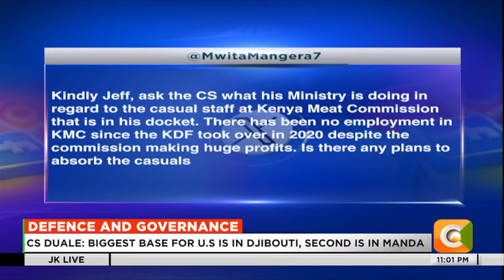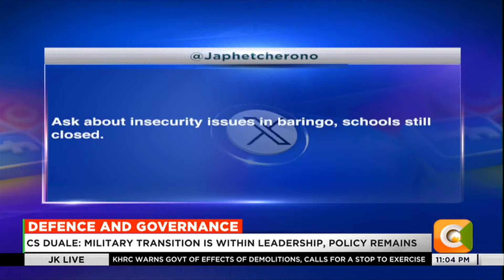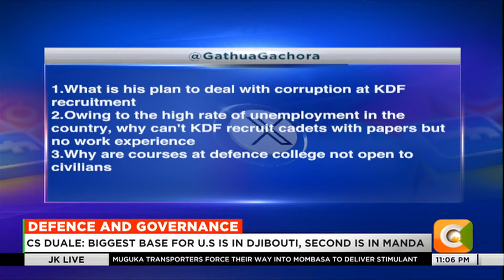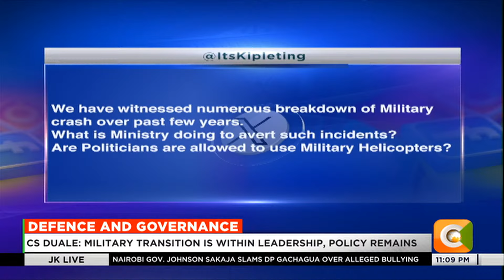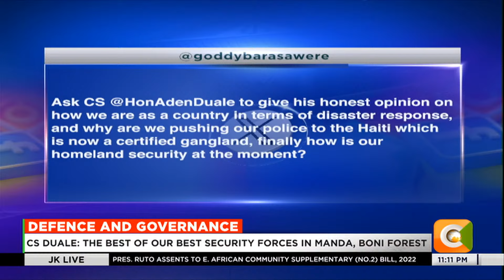JKLIVE: KDF in National Affairs with Defence CS Aden Duale [Part 2]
Aden Duale: The prices of fuel, food have come down, inflation is at 1 digit, the dollar has come down. President Ruto makes very difficult decisions for the interest of the country but not popular decisions. He has to fix the country before 2027